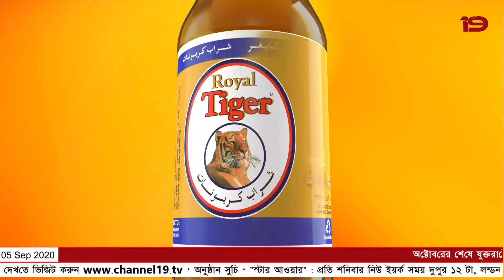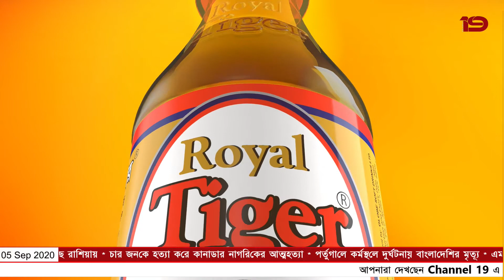আড্ডা । Channel 19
আয়ারল্যান্ড স্টুডিও থেকে বিষয় ভিত্তিক আলাপচারিতা মুলক লাইভ অনুষ্ঠান "আড্ডা"
উপস্থাপনায় : শরিফা সুলতানা।
অংশ গ্রহণে : মোস্তাক আহমেদ, কাউন্সিলর, ডানলোরি রাটডাউন কাউন্টি কাউন্সিল, ডাবলিন, আয়ারল্যান্ড ও আজাদ তালুকদার, ডেপুটি মেয়র, লিমেরিক সিটি এবং লিমেরিক কাউন্টি কাউন্সিল, আয়ারল্যান্ড।